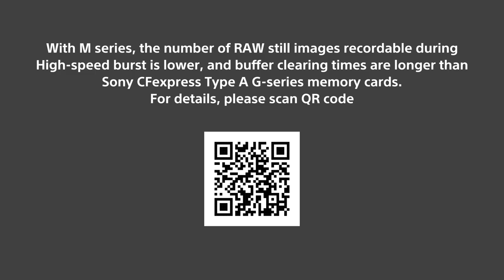Introducing CFexpress Type A memory card CEA-M series | Sony | Accessory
Sony's CFexpress Type A memory card CEA-M series provide the ultra-high capacity and rigidity, indispensable for all video creators and photographers seeking a large capacity for worry-free shooting.